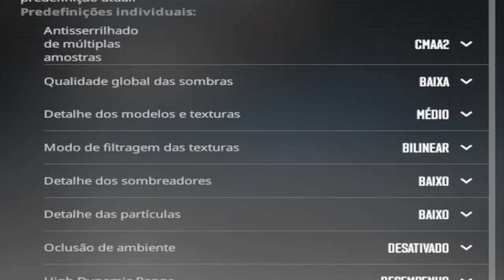a minha CFG SECRETA no COUNTER STRIKE 2 e o resultado foi INCRÍVEL! (Roda LISO igual CSGO)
No vídeo de hoje, mostro a melhor CFG para o CS2, testei diversas vezes e foi a que deu mais resultado…

Capitulos do vídeo:
0:00 João pidão
0:10 Vod fora do game
0:34 Explicando e mostrando a CFG de vídeo
02:54 Testando a CFG Secreta na pratica
10:18 Obrigado por assistir xD